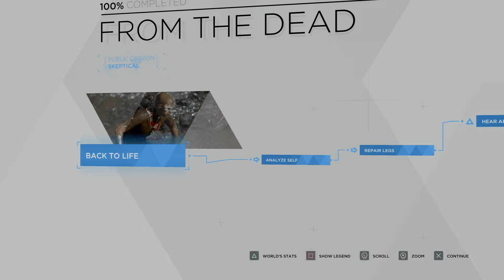11 - MARKUS - FROM THE DEAD 100% FLOWCHART - DETROIT BECOME HUMAN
Wherein we provide 100% flowcharts for Detroit: Become Human.

No cards or end screen added because let's face it, you hate those which prevent proper reading of the chart.

Do you want more of this?

While you are here, why not have a look at our podcast. The Good, the Bad and the Just Plain Standard podcast is hosted by Adam Dick, Anouk Aslam Wulfing & Yann S. and produced by Milk In A Wineglass.

Follow THE GOOD, THE BAD AND THE JUST PLAIN STANDARD for more!